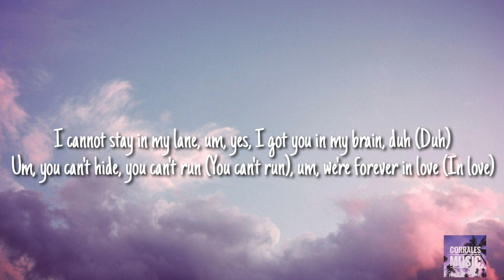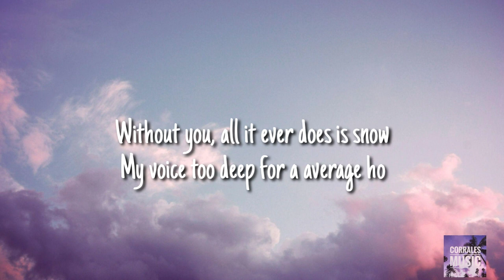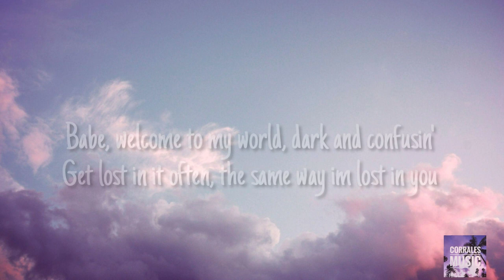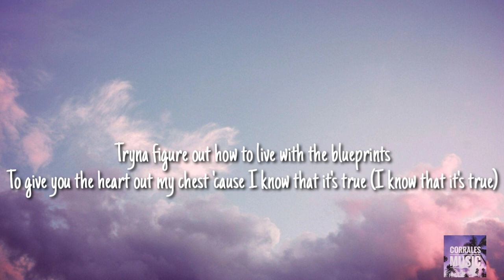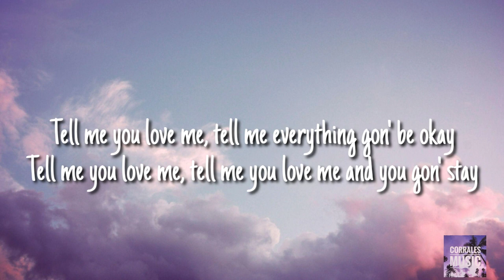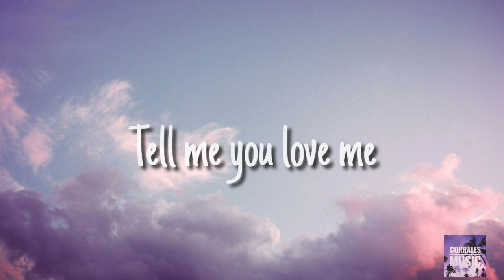Tell Me U Luv Me - Trippie Redd ft. juice WRLD - ( Lyrics )